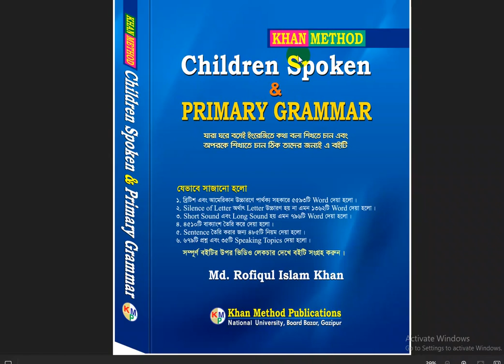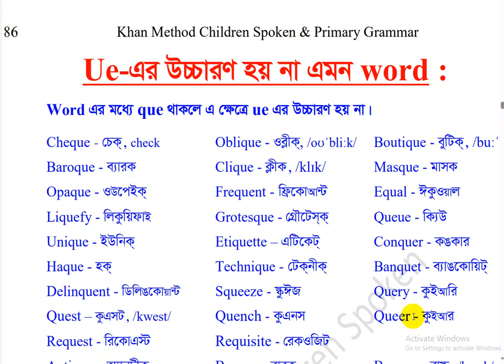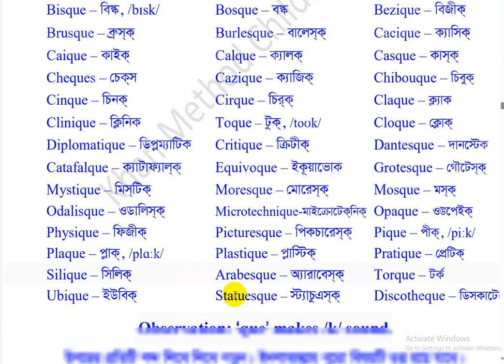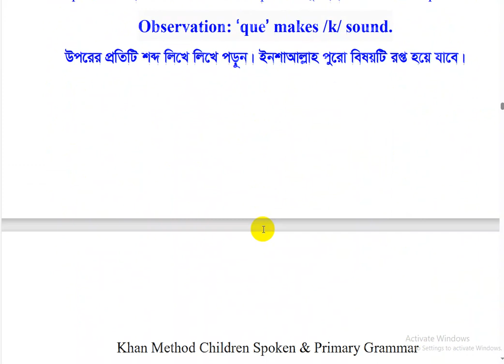khan_method English video lecture/Ue-এর উচ্চারণ হয় না এমন ৭৩টি word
32. Chap-5
Ue-এর উচ্চারণ হয় না এমন ৭৩টি word